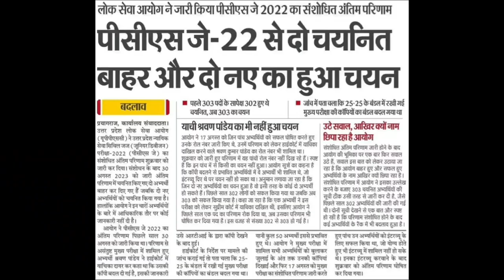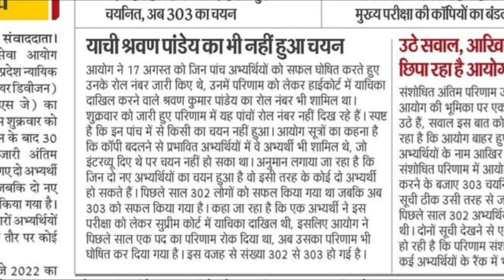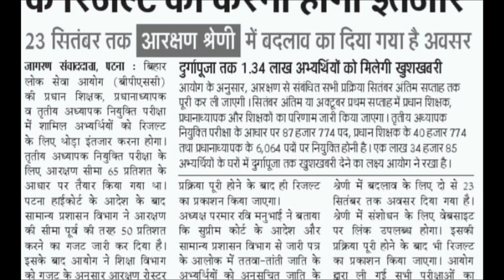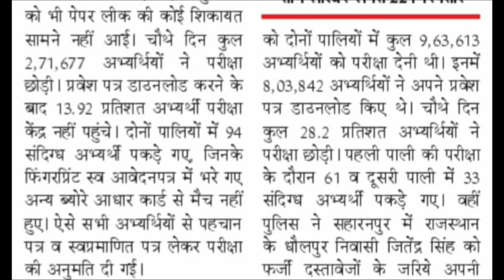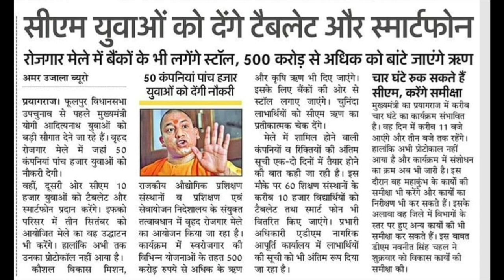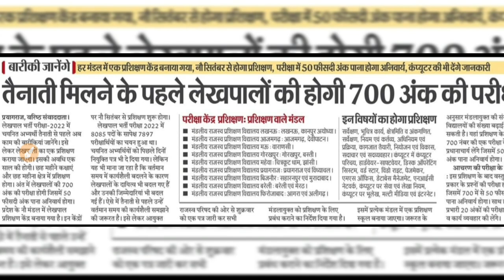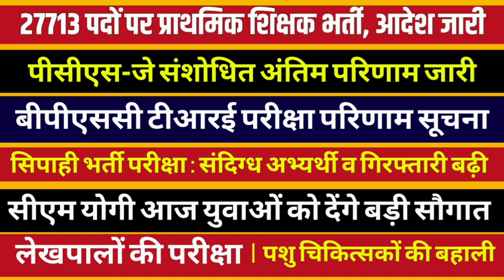31 August 2024 || प्राथमिक शिक्षक भर्ती || बिहार शिक्षक भर्ती परिणाम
31 August 2024 || प्राथमिक शिक्षक भर्ती || बिहार शिक्षक भर्ती परिणाम